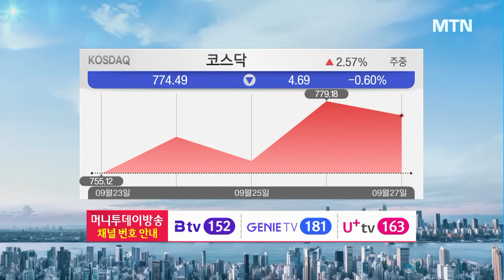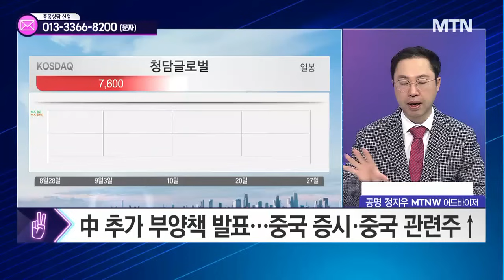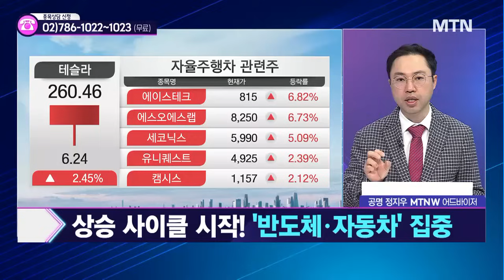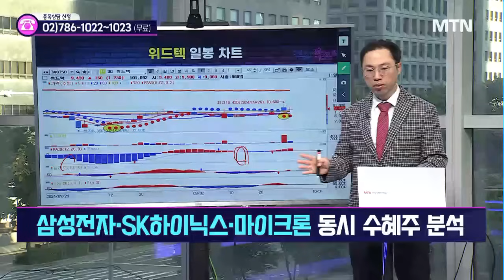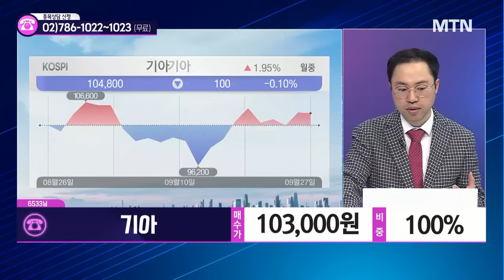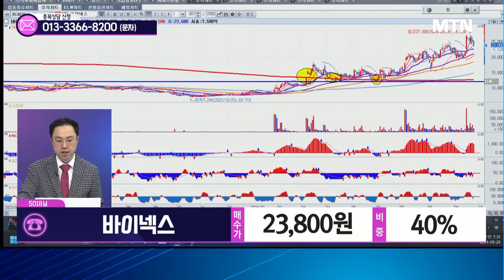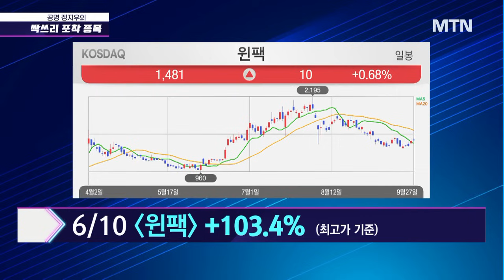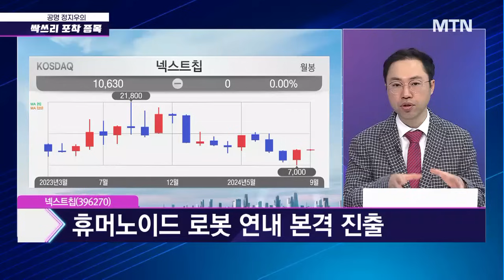[공명 정지우의 주식싹쓰리] 상승 사이클 시작! '반도체·자동차' 집중싹쓰리 포착 TOP5 / 머니투데이방송 (증시, 증권)